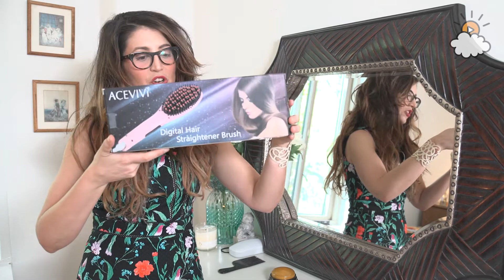Are Digital Hair Straighteners AWESOME Or A FAILURE?!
Digital Hair Straighteners: Best Or Hot Mess?

LittleThings is the best YouTube channel for women to binge-watch amazing videos on lifestyle, fashion, news, pets, beauty, DIYs, crafts and amazing life hacks!